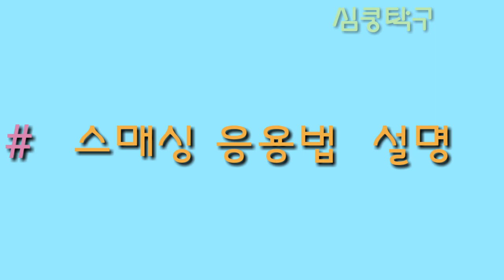포핸드 스매싱 배워보기 (TableTennis Lesson)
심쿵관장님과 함께 배워 보는 포핸드 스매싱 방법